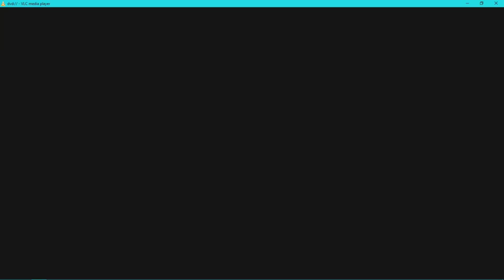Victoria Grayson & her son Patrick Osbourne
In season three of Revenge (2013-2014) we get introduced to Victoria Grayson´s (Madeleine Stowe) firstborn son Patrick Osbourne (Justin Hartley).